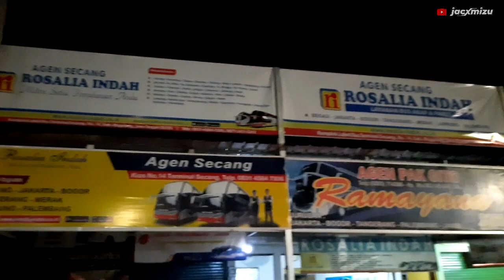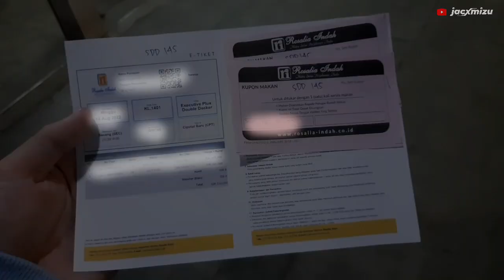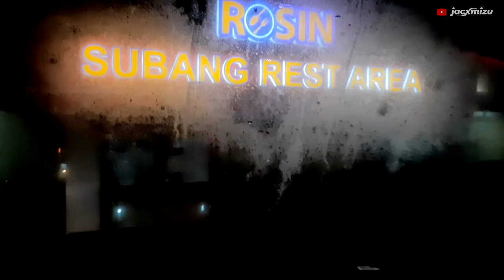TRIP MAGELANG - JAKARTA NAIK BUS DOUBLE DECKER ROSALIA INDAH | SCANIA K-410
Perusahaan Otobus  :  Rosalia Indah
Kelas Bus                   :  First Class (Sleeper seat) - Super top & Executive Plus (Deck Atas)
Harga Tiket                : Rp. 265.000,- ( Executive Plus / Deck Atas )
Jenis Armada            :  Jetbus 3 SDD [ Double Decker ]
Chassis / Engine       :  SCANIA K-410
Rute / Trayek              :  Klaten - Jogja - Magelang - Jakarta  ( via Ambarawa - Tol Trans Jawa )

Bus Tingkat Rosalia Indah
Rosalia Indah Executive Plus
Agen Bus Rosalia Secang
Jetbus 3 SDD
adi putro
SDD 145